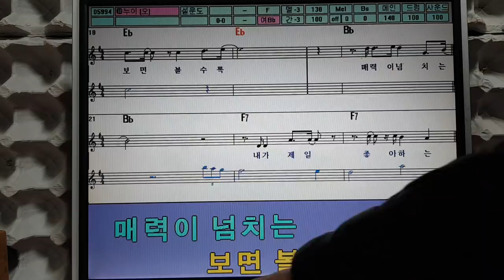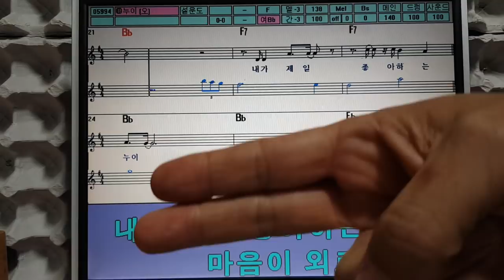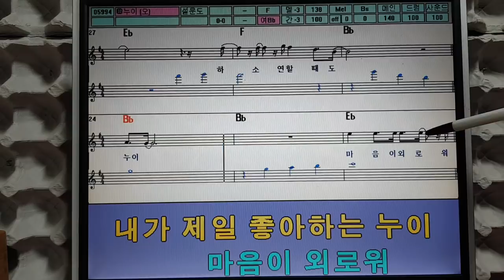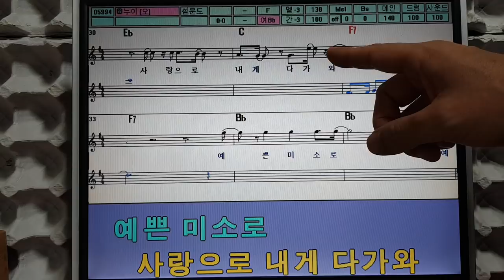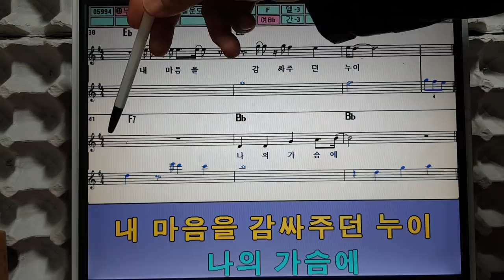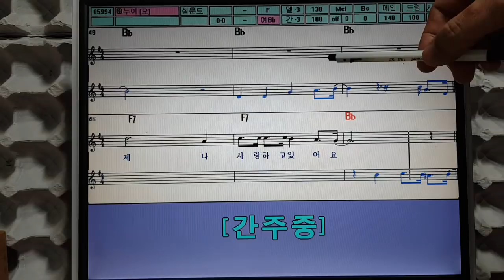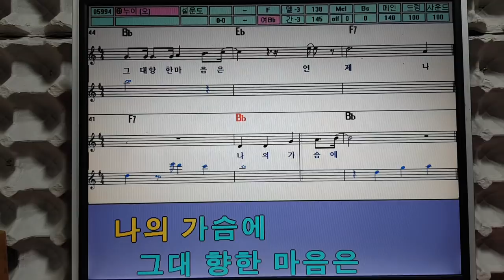색소폰 한성훈.(레슨영상) 설운도 '누이' -Alto-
윤사장님께서 신청해주신 설운도님의 누이 엘토 레슨영상입니다, 감사합니다~^^